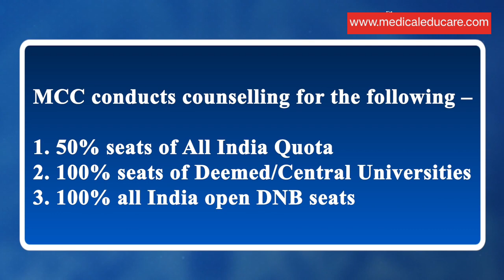NEET PG 2023: Check Out Reservation Policy in Central Universities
NEET PG 2023 counseling to begin soon. The Medical Counselling Committee (MCC) is responsible for conducting the counseling process for seat allotment.

MCC conducts counseling for the following –

1. 50% seats of All India Quota

2. 100% seats of Deemed/Central Universities

3. 100% all India open DNB seats

For Central Universities, there will be four rounds of counseling, i.e., Round 1, Round 2, Mop-Up Round & Stray Vacancy Round, to be conducted by MCC of DGHS. All the candidates who have qualified for All India Quota seats based on their rank in NEET PG conducted by NBE will be eligible for the 50% AIQ seats of Central University.

Reservation of seats under the PWD Category is 5% in AIQ and the 21 Benchmark Disabilities as envisaged under the regulations of the Rights of Persons with Disabilities Act 2016 and as per NMC norms. Candidates who want to avail 5% PwD reservation in PG seats of Govt. /Central medical institutions should obtain a Disability certificate per 21 Benchmark Disabilities given under RPWD Act 2016 and as per NMC norms from the designated disability centers. The certificate issued by any other hospital/ board will not be accepted.

The central university consists of the following institute –

1. Delhi University

2. Aligarh Muslim University

3. Banaras Hindu University

4. Central Institute of Psychiatry, Ranchi

5. Lokopriya Gopinath Bordoloi Regional Institute of Mental Health, Tezpur

6. Under IP University- VMMC & SJH, ABVIMS

1. 50% seats of All India Quota

2. 100% seats of Deemed/Central Universities

3. 100% all India open DNB seats

 The certificate issued by any other hospital/ board will not be accepted.

1. Delhi University

2. Aligarh Muslim University

3. Banaras Hindu University

4. Central Institute of Psychiatry, Ranchi

5. Lokopriya Gopinath Bordoloi Regional Institute of Mental Health, Tezpur

6. Under IP University- VMMC & SJH, ABVIMS & RML, ESIC, Basaidarapur

The following reservation policy will be followed –

Delhi University –

Reservation Policy for AIQ seats and internal seats of DU –

1. S.C.- 15%

2. S.T.- 7.5%

3. O.B.C.- (Non-Creamy Layer) as per the Central OBC list- 27%

4. EWS- as per Central Government norms- 10%

5. PwD- Horizontal Reservation as per NMC norms- 5%

 AIQ seats –

1. S.C. - 15%

2. S.T. - 7.5%

3. O.B.C.- (Non-Creamy Layer) as per the Central OBC list- 27%

4. EWS- as per Central Government norms- 10%

5. PwD- Horizontal Reservation as per NMC norms- 5%

There is no reservation for the Reservation Policy of 50% Internals seats of AMU.

Reservation Policy for AIQ and internal seats of BHU –

1. S.C.- 15%

2. S.T. - 7.5%

3. O.B.C. - (Non-Creamy Layer) as per the Central OBC list- 27%

4. EWS- as per Central Government norms- 10%

5. PwD- Horizontal Reservation as per NMC norms- 5%

Central Institute of Psychiatry, Ranchi –

Reservation Policy –

1. S.C. - 15%

2. S.T. - 7.5%

3. O.B.C.- (Non-Creamy Layer) as per the Central OBC list- 27%

4. EWS- as per Central Government norms- 10%

5. PwD- Horizontal Reservation as per NMC norms- 5%

Lokopriya Gopinath Bordoloi Regional Institute of Mental Health, Tezpur –

Reservation Policy –

1. S.C.- 15%

2. S.T.- 7.5%

3. O.B.C.- (Non-Creamy Layer) as per the Central OBC list- 27%

4. EWS- as per Central Government norms- 10%

5. PwD- Horizontal Reservation as per NMC norms- 5%

Central Institutes Under IP University- VMMC & SJH, ABVIMS & RML, ESIC, Basaidarapur –

Reservation Policy –

1. S.C.- 15%

2. S.T.- 7.5%

3. O.B.C.- (Non-Creamy Layer) as per the Central OBC list- 27%

4. EWS- as per Central Government norms- 10%

5. PwD- Horizontal Reservation as per NMC norms- 5%